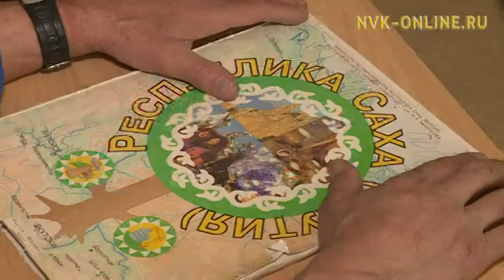Покоривший Северный полюс на воздушном шаре Валентин Ефремов прибыл в Якутск